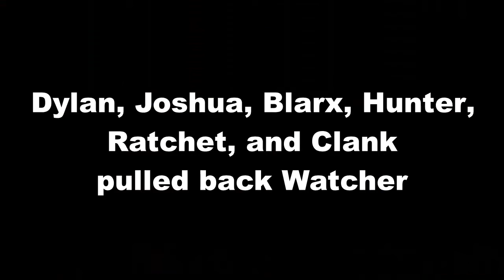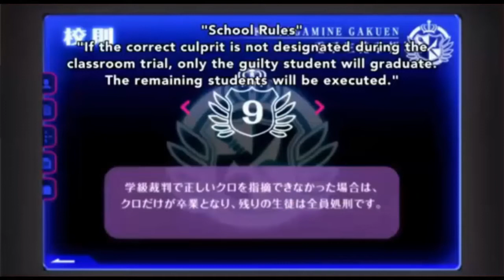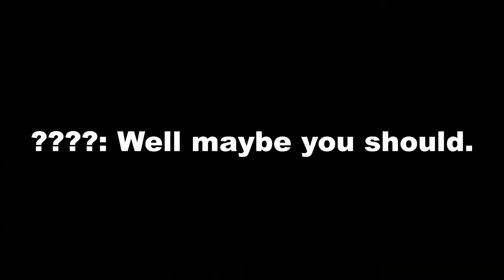Dylan and Friends Adventures of Danganronpa episode 4 part 6